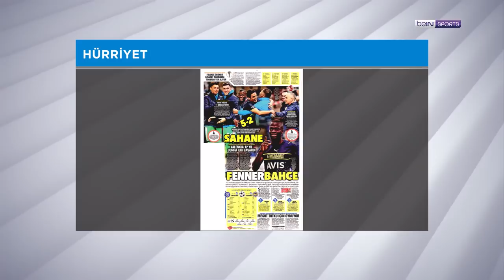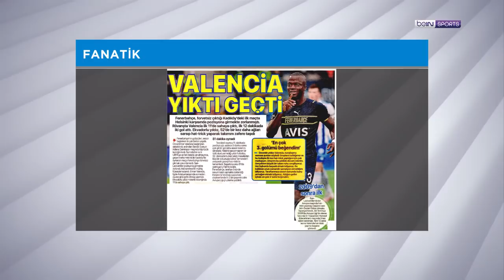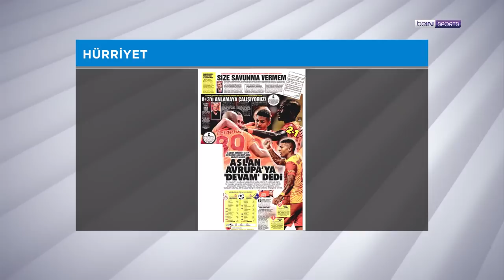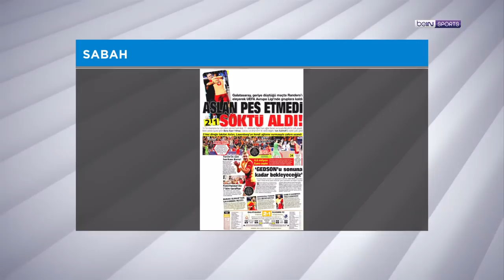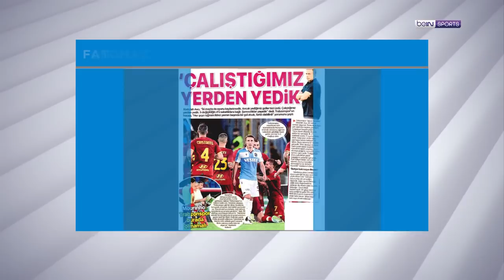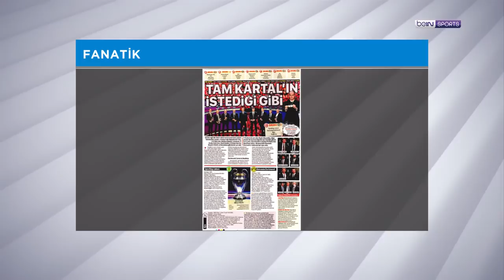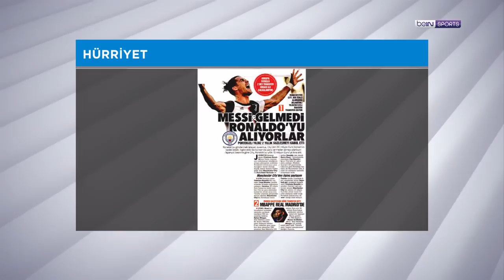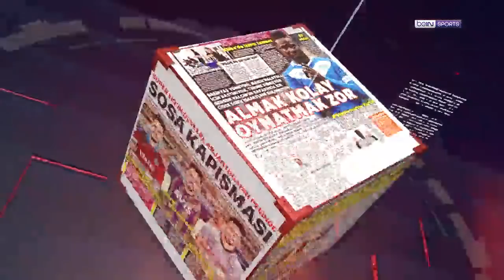Avrupa Ligi kura çekimi, Beşiktaş’ın UCL rakipleri | beIN MANŞET | Murat Caner & Uğur Meleke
Murat Caner ve Uğur Meleke'nin yorumlarıyla beIN MANŞET'in bugünkü bölümünde, UEFA Avrupa Ligi gruplarına kalan Fenerbahçe ve Galatasaray'ın play-off rövanş maçında aldığı sonuçlar ve muhtemel rakipleri, Beşiktaş'ın Şampiyonlar Ligi gruplarındaki rakipleri ve Avrupa'nın devlerini ilgilendiren transfer dedikoduları konuşuldu!

01:12 Fenerbahçe, Helsinki'yi 5-2 mağlup ederek eledi
32:01 Randers'i 2-1 yenen Galatasaray, UEL gruplarında
50:25 Roma 3-0 Trabzonspor
54:33 Kopenhag 5-0 Sivasspor
01:00:18 UCL grup kuraları çekildi
01:03:32 Beşiktaş'ın grubunun değerlendirmesi
01:11:00 Ronaldo - Manchester City iddiaları
01:17:20 Mbappe - Real Madrid iddiaları